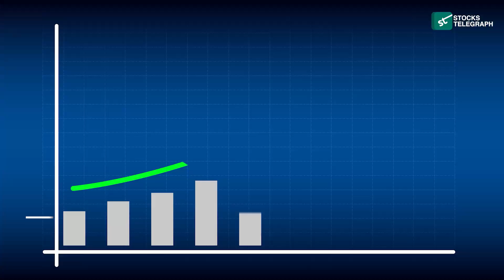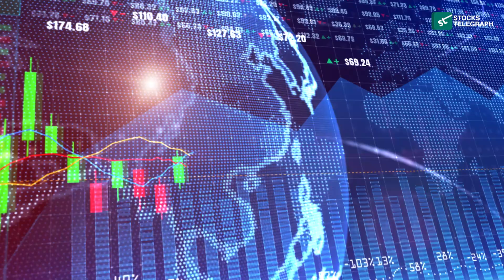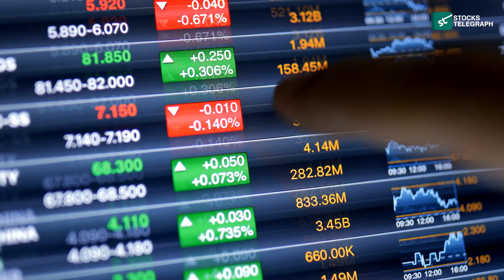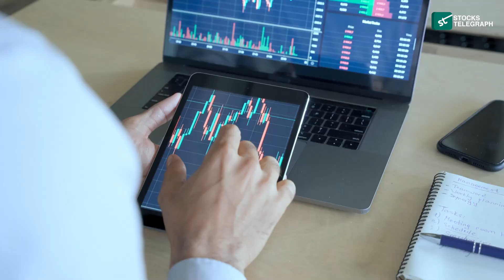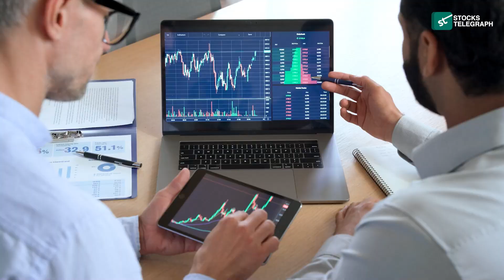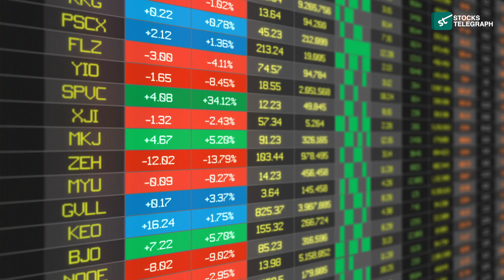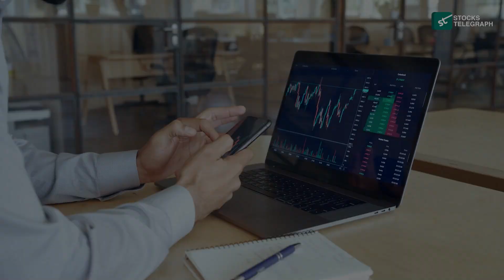Why CCJ Stock Could Be a Winning Uranium Stock for the Long Term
Are you looking for a strong long-term investment in the uranium sector? In this video, we dive deep into why Cameco (CCJ) could be the top uranium stock to add to your portfolio. From its strong fundamentals to the growing demand for nuclear energy, CCJ stands out as a key player in the uranium market. Find out what makes this stock a winning bet for long-term investors and how it could benefit from the rising shift toward cleaner energy sources. Don't miss our analysis on why Cameco could be the next big growth opportunity for uranium investors!"